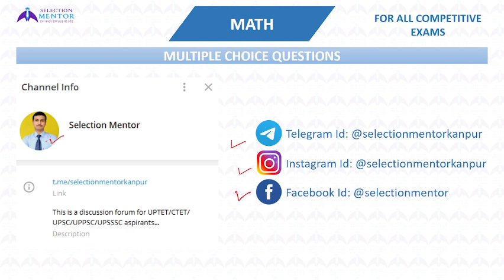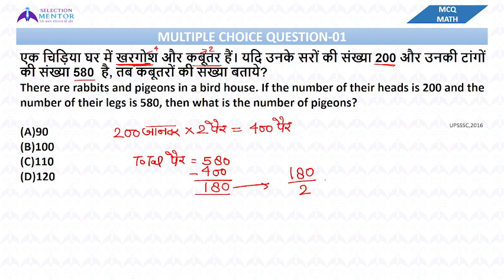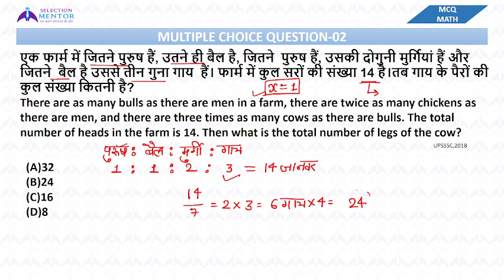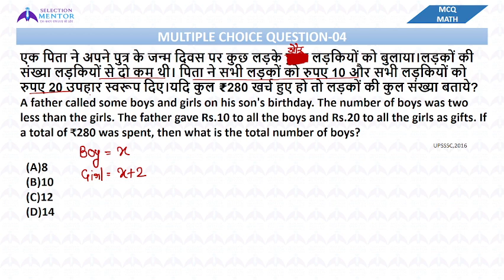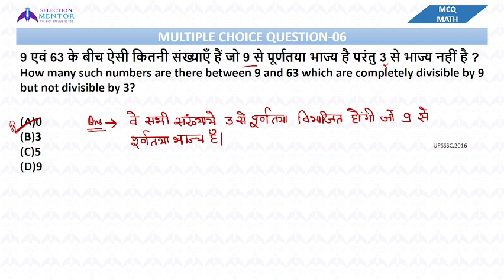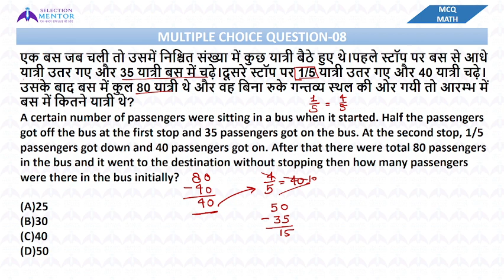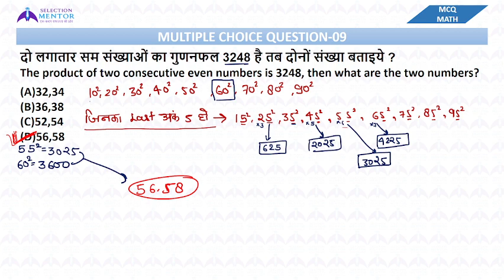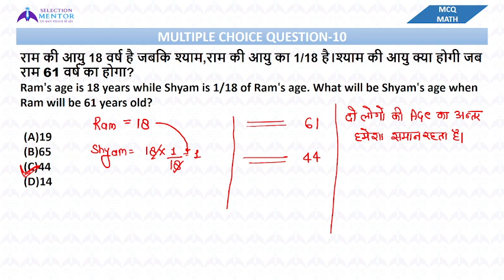UP LEKHPAL UP POLICE CONSTABLE | MATHS MCQ-01 | BY ROHIT SIR